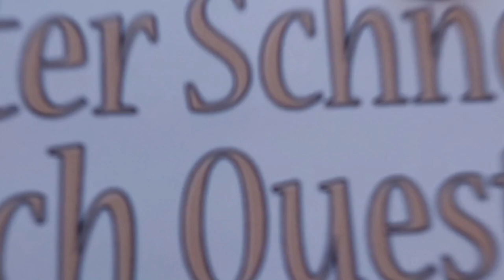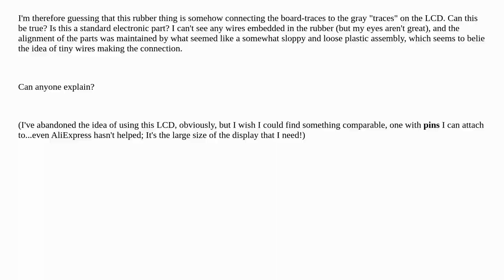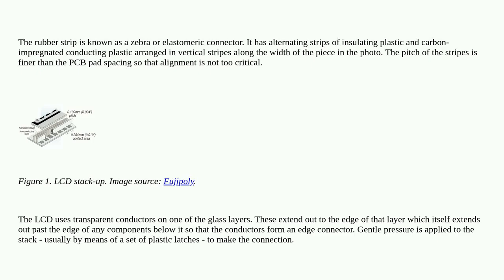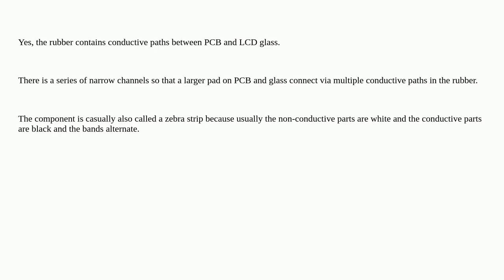Electronics: Puzzling 'conductor' in a bathroom scale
Puzzling 'conductor' in a bathroom scale

A special thanks goes out to the community

  lcd components